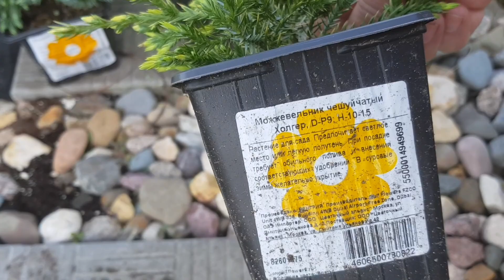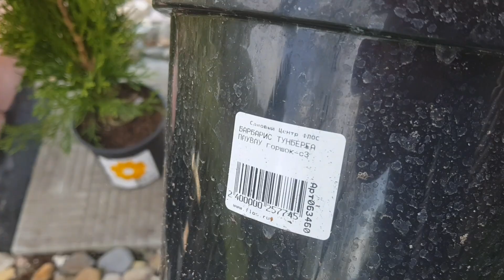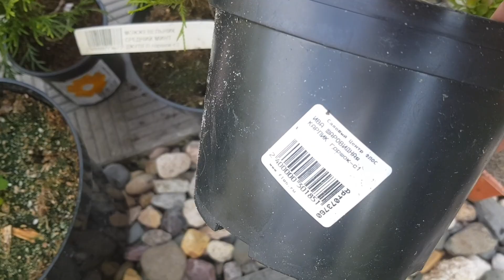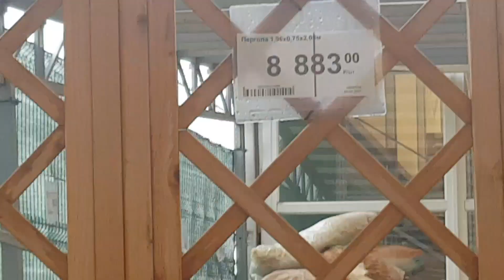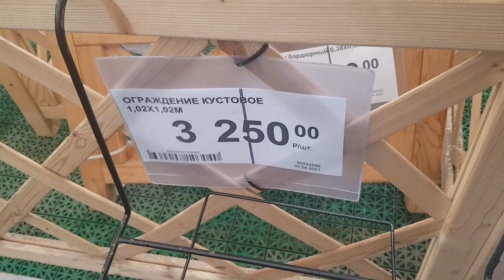Обзор покупок из Леруа Мерлен и садового центра Флос/Планы по благоустройству сада на сезон 2021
Обзор покупок из Леруа Мерлен и садового центра Флос. Планы по благоустройству сада на сезон 2021. Интересный дизайн проект цветочной композиции в саду.